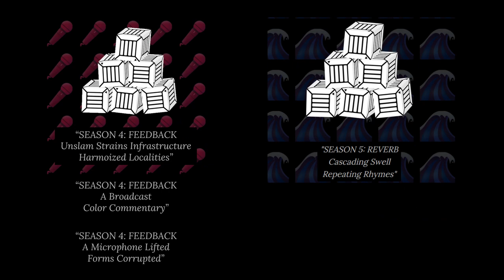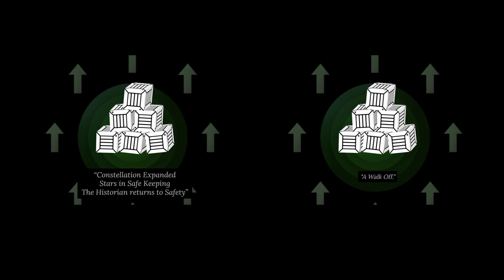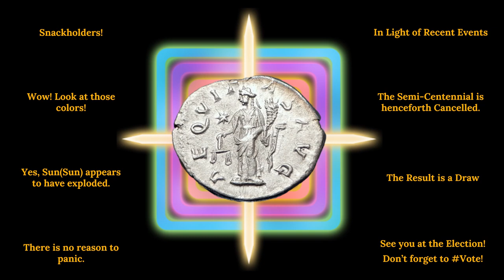Blaseball's Semi Centennial Match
At the end of Season 23 Blaseball held a semi centennial match. The game lasted 30 innings (or over an hour of real time).
This video covers the most important events from the game, with very little of the actual game play.

If you want to watch, or rewatch, the match, a full recording of it is available

and is created and owned by The Game Band.